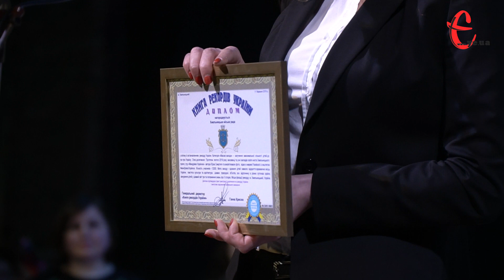Гра, яка увійшла до Книги рекордів України / "Мандрівка Україною" / Хмельницький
Протягом лютого цього року хмельницькі школярі грали у настільну гру «Мандрівка Україною», публікуючи фото та відео з цих ігор в мережі під хештегом мандрівкаУкраїною. Сьогодні ж, 12 березня, у Палаці творчості та юнацтва підбили підсумки цього флешмобу. У ньому взяли участь 30 шкіл міста і понад 12 тисяч учасників. завдяки акції у Хмельницькому був встановлений новий рекорд України у категорії «Масові заходи» із залученням максимальної кількості дітей до гри про Україну.